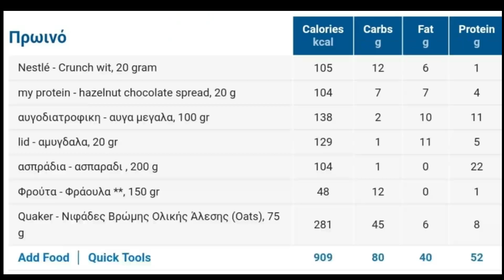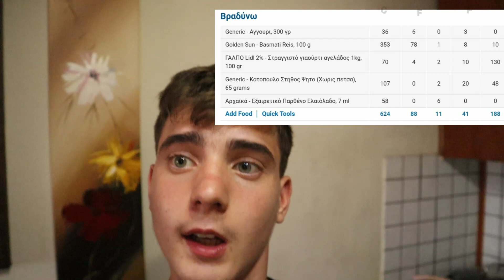Πως να βάλεις όγκο τρώγοντας ότι θες αρκεί να είσαι σε θερμιδικό πλεόνασμα\full day of eating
Πως να βάλεις όγκο τρώγοντας ότι θες αρκεί να είσαι σε θερμιδικό πλεόνασμα\full day of eating και προπονηση full body
★ γράψε με οτιδήποτε σχόλιο θέλεις.
★ Ευχαριστώ πολύ που είδες το βίντεο !!!
▂ ▃ ▄ ▅ ▆ ▇ Social Media ▇ ▆ ▅ ▄ ▃ ▂
▂ ▃ ▄ ▅ ▆ ▇ Εξοπλισμός & Προγράμματα ▇ ▆ ▅ ▄ ▃ ▂
✂ Editing programm: ☢ FILMORA & ADOBE PREMIERE PRO ☢